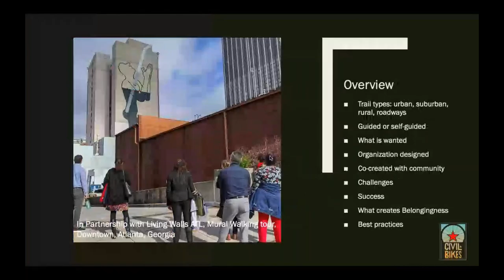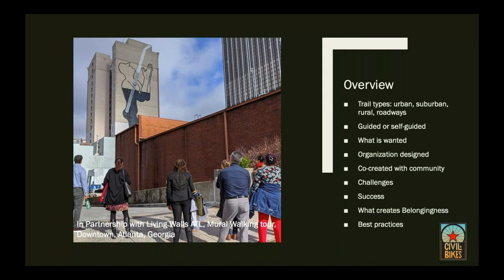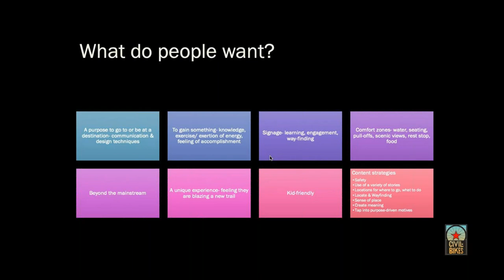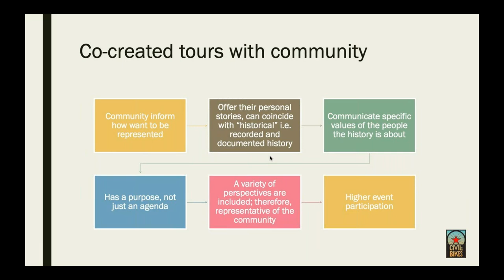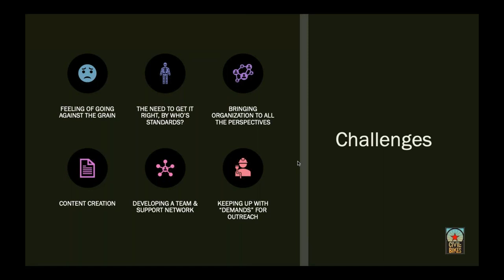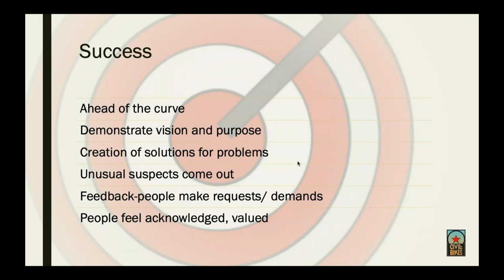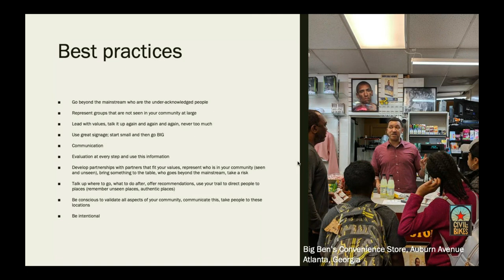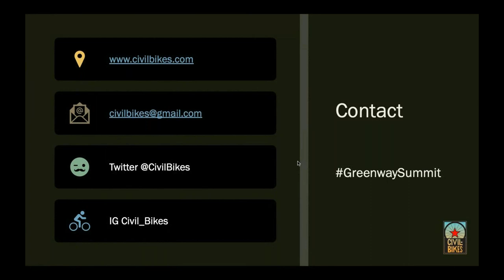GreenwaySummit: Trails that Encourage Belonging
We’ll present two tour models used by Civil Bikes and discuss the outcomes of each, the differences between the two, and the challenges and successes. We’ll discuss the unique design characteristics that achieve the desired outcomes and how to remedy any lingering challenges. Participants will identify best practices for designing a tour that encourages a sense of belonging.

Presenter: Nedra Deadwyler, founder and principal tour curator, Civil Bikes